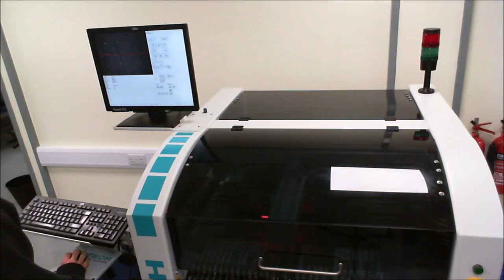Top Hex Business Statement (Covid-19)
We are pleased to say we are continuing to operate normally-ish during the coronavirus outbreak. Whoever it was who said you should never work with children or animals was clearly trying to home work!